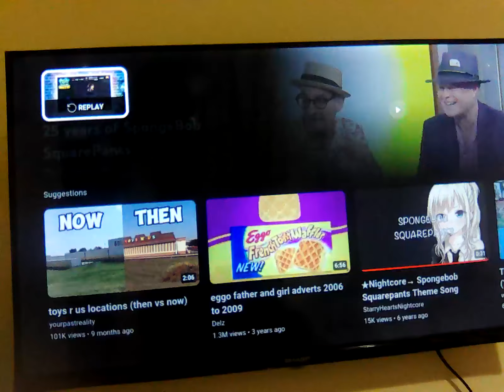1 July 2024